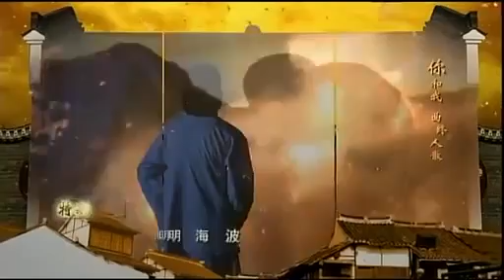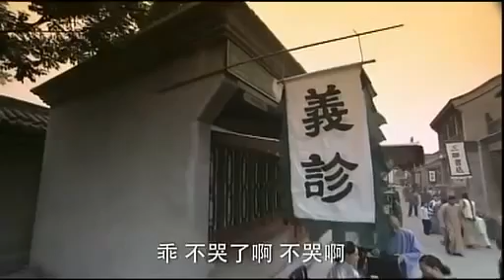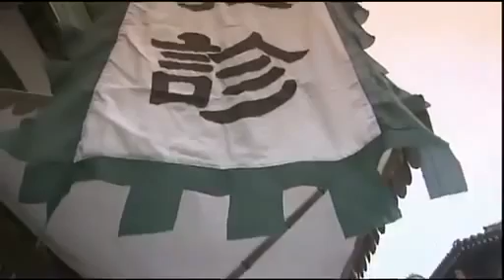Precious 千金 Qian Jin Episode 1 Part 1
Continue onto Part 2
Precious 千金 (Mainland China Drama) Episode 1

Re-make of The Little Nyonya

(Jeanette doesn't show up until like ep3 DYT isn't in it until the end)
~Dai Yang Tian and Jeanette Aw~
戴阳天  欧萱
Note: This whole drama is 'voice-over' or whatever it is called. The voice speaking is not the real voice of the actors.